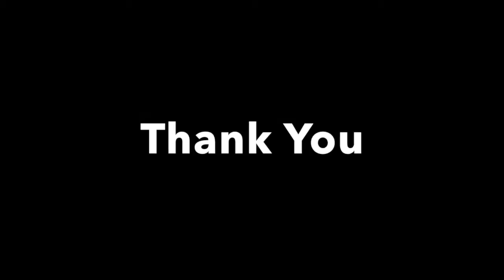Large Skin Excision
This video is about grossing large skin excision